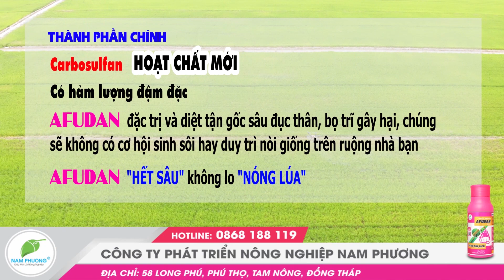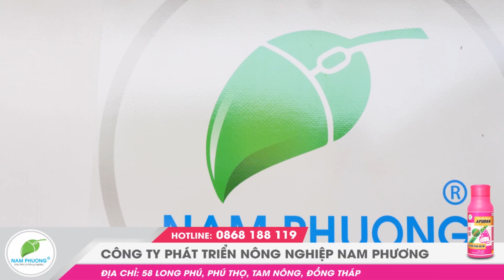AFUDAN - ĐẶC TRỊ SÂU ĐỤC THÂN, BỌ TRĨ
✅ AFUDAN với thành phần 𝐂𝐚𝐫𝐛𝐨𝐬𝐮𝐥𝐟𝐚𝐧 𝟐𝟎𝟎𝐠/𝐥, là một hoạt chất mới dạng sữa, hàm lượng đậm đặc giúp diệt tận gốc các loại 𝚜â𝚞 đụ𝚌 𝚝𝚑â𝚗, 𝚋ọ 𝚝𝚛ĩ.

🌾 𝗔𝗙𝗨𝗗𝗔𝗡 - 𝗛𝗮̂́𝗽 𝘁𝗵𝘂 𝘃𝗮̀ 𝗱𝗶 𝗰𝗵𝘂𝘆𝗲̂̉𝗻 𝗻𝗵𝗮𝗻𝗵, ruộng sạch sâu đục thân ngay từ lần phun đầu tiên.
🌾 𝗔𝗙𝗨𝗗𝗔𝗡 - 𝗗𝗮̣𝗻𝗴 𝘀𝘂̛̃𝗮 𝗺𝗮́𝘁 𝗰𝐚̂𝘆, nhà nông thảnh thơi vui sống mà không lo nóng lúa.
🌾 𝗔𝗙𝗨𝗗𝗔𝗡 - 𝗛𝗶𝗲̣̂𝘂 𝗾𝘂𝗮̉ 𝗰𝗮𝗼 𝘃𝗼̛́𝗶 𝗰𝗼̂𝗻 𝘁𝗿𝘂̀𝗻𝗴 𝗰𝗵𝗶́𝗰𝗵 𝗵𝘂́𝘁, nhà nông chỉ cần nhàn nhã mà hưởng kết quả.
🌾 𝗔𝗙𝗨𝗗𝗔𝗡 - 𝗗𝗶𝗲̣̂𝘁 𝘁𝗿𝘂̛̀ 𝗵𝘂̛̃𝘂 𝗵𝗶𝗲̣̂𝘂 𝗯𝗲̂𝗻 𝗻𝗴𝗼𝗮̀𝗶 𝗹𝗮̂̃𝗻 𝘁𝗿𝗼𝗻𝗴, ruộng lúa tốt tươi cho mùa vàng bội thu.

👉 Nam Phương - "Đây mới là nông nghiệp" luôn sẵn sàng phục vụ và đồng hành với Bà con Nông dân.
🍀 Trụ sở chính: 58 Long Phú, Phú Thọ, Tam Nông, Đồng Tháp
🍀 VP An Giang: TT Cái Dầu, An Giang
🍀 VP Long An: Trường Xuân, Đồng Tháp
🍀 VP Sóc Trăng: TP Sóc Trăng, Sóc Trăng